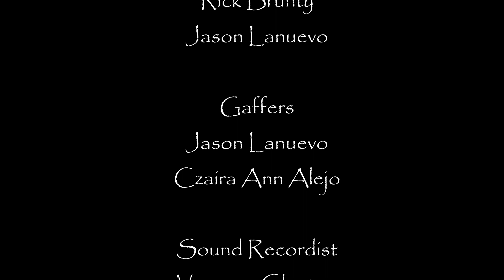The Summoning - A Student Short Horror Film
Melissa packs up her late grandmother's house for her grieving mother and soon finds out what type of hobby her grandmother was into.

This is a short horror film of mine which was our class project for the month of October.